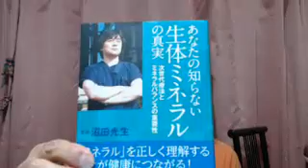動物占いから予防医学までのよもやま話by Toshi小島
[出演] Toshi ＆ 七海さん [放送] スピリチュアルTV